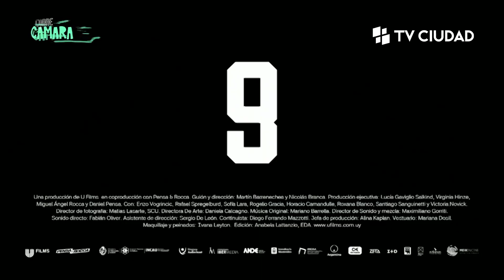Corre Cámara - Entrevista a Nicolás Branca